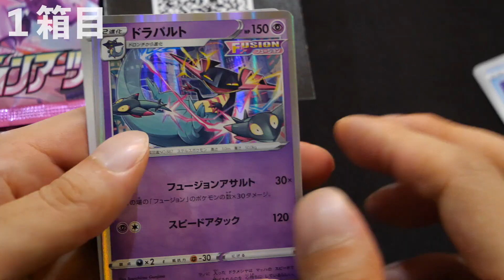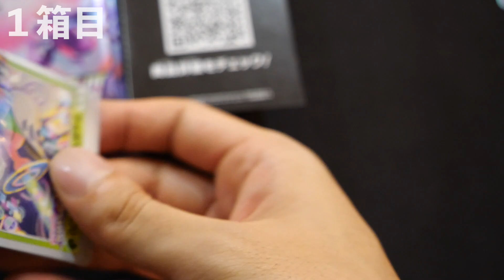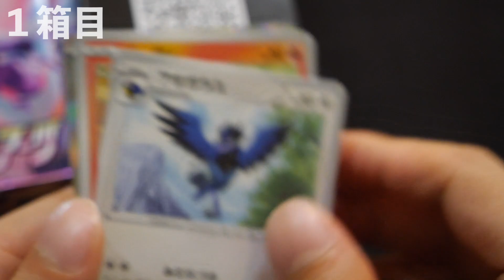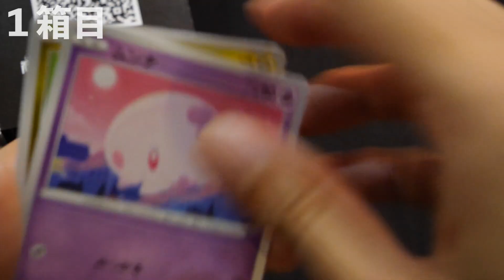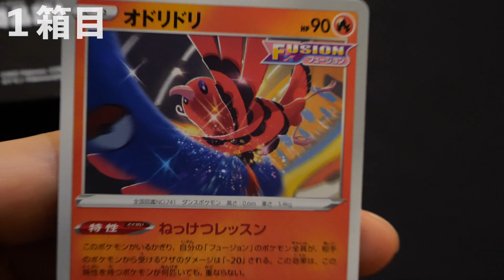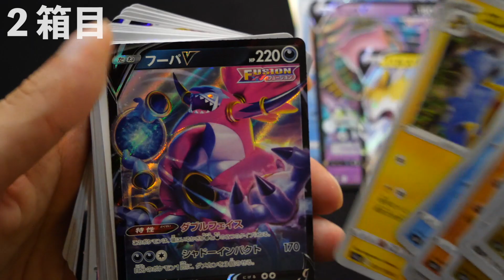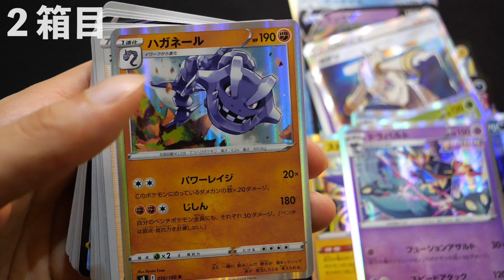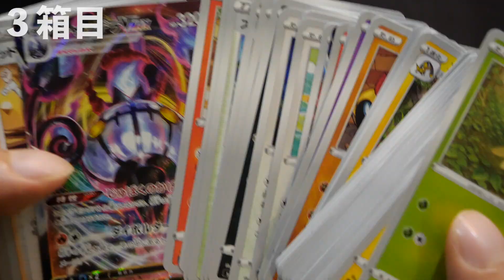【ポケカ】入手困難のフュージョンアーツ3箱買えた泣泣泣泣泣